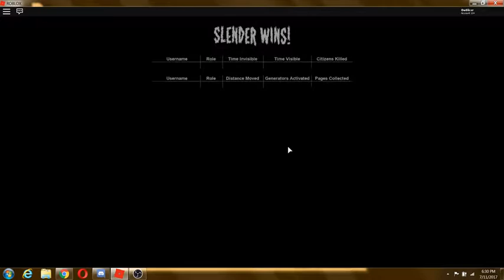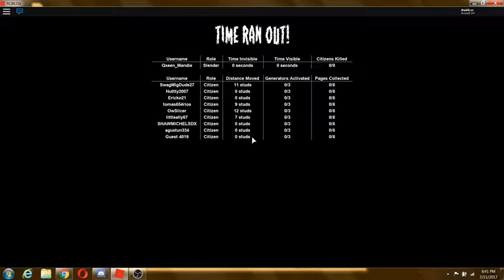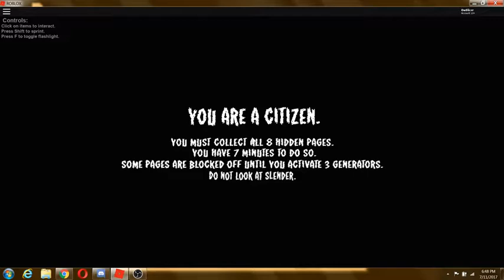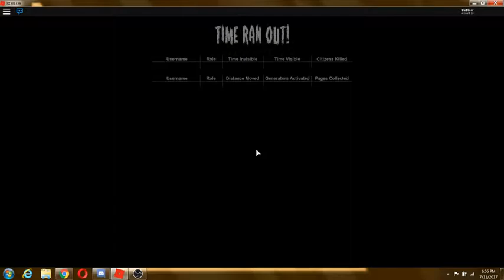lets play stop it slender 2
i show a twitter code